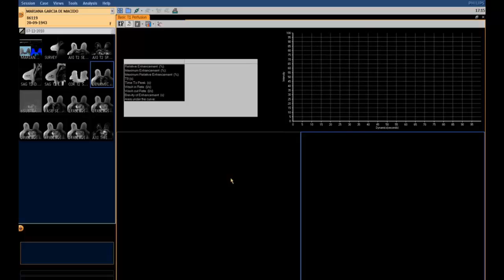teste perfusion mama